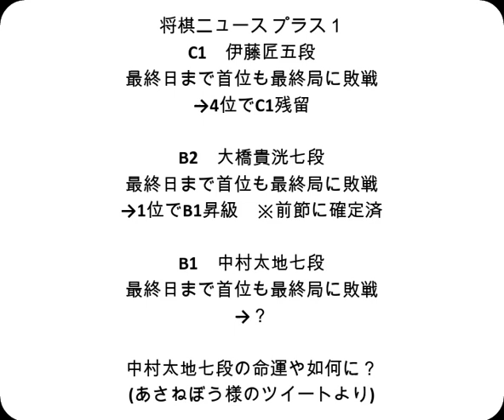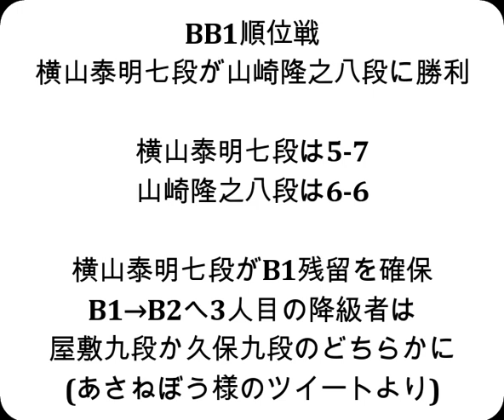将棋対局速報▲山崎隆之八段（６勝５敗）－△横山泰明七段（４勝７敗）第81期順位戦Ｂ級１組13回戦[横歩取り△３三角型]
対局前DATA

山崎隆之八段  　今年度成績 22勝18敗（0.550）

横山泰明七段    今年度成績 14勝16敗（0.467）

2023年3月9日の将棋対局情報(詳細は次の動画で随時更新!)

▲山崎隆之八段△横山泰明七段
横山泰明七段が勝ちました。

3/9の対局予定と結果
▲澤田真吾七段（８勝３敗）△三浦弘行九段（６勝５敗）
▲千田翔太七段（５勝６敗）△久保利明九段（４勝７敗）
▲屋敷伸之九段（４勝７敗）△佐々木勇気七段（８勝３敗）
結果
岡田美術館杯第50期女流名人戦予選決勝
[終局](勝)▲香川愛生女流四段△水町みゆ女流初段
[終局](勝)▲内山あや女流１級△脇田菜々子女流初段
[終局]▲木村朱里女流１級△山根ことみ女流二段(勝)
[終局](勝)▲丸山忠久九段△郷田真隆九段
[終局](勝)▲羽生善治九段△中村太地七段

3月11,12日  羽生善治九段 　第72期王将戦七番勝負 第６局
　3月12日   八代 弥七段   第72回ＮＨＫ杯テレビ将棋トーナメント準決勝
  3月19日   渡辺 明棋王 　 第48期棋王戦五番勝負 第４局
3月25,26日  羽生善治九段 　第72期王将戦七番勝負 第７局
  3月29日   渡辺 明棋王 　 第48期棋王戦五番勝負 第５局